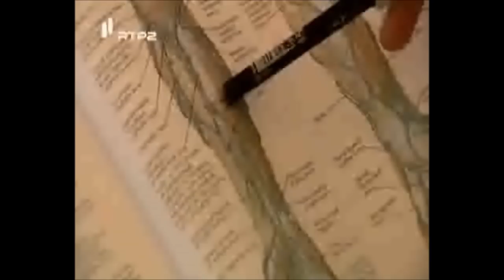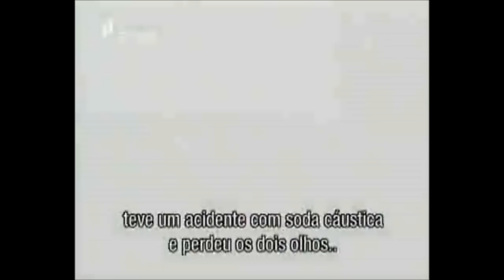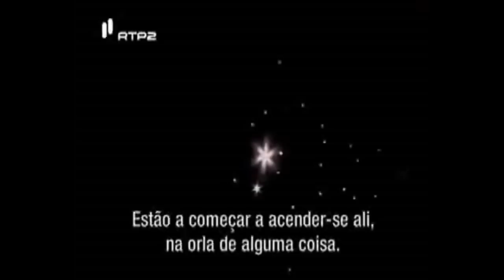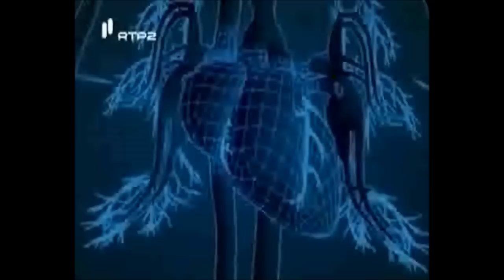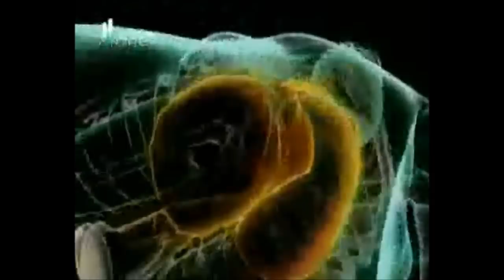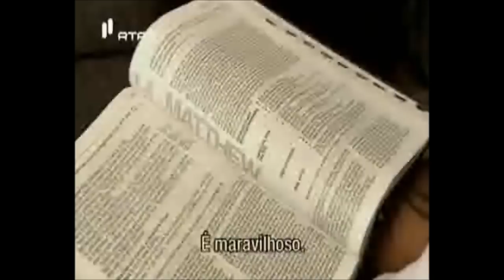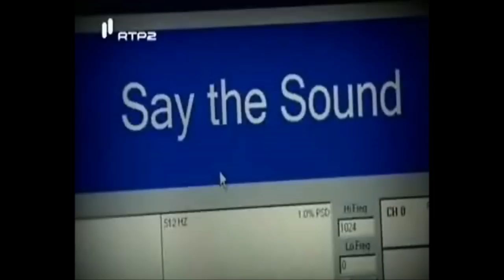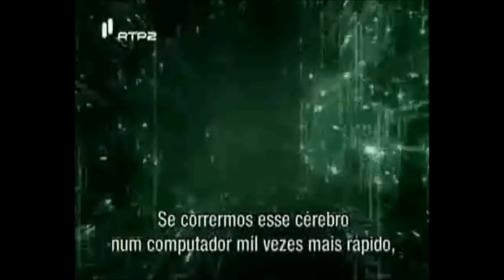Documentary Futuro da Medicina